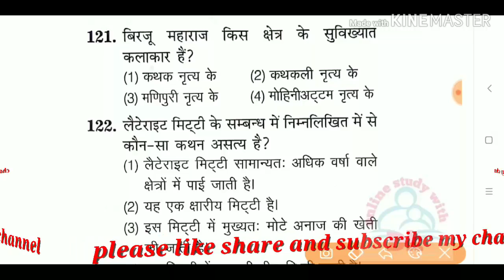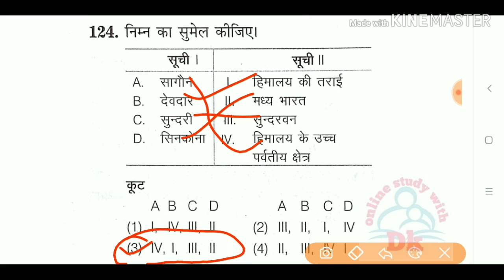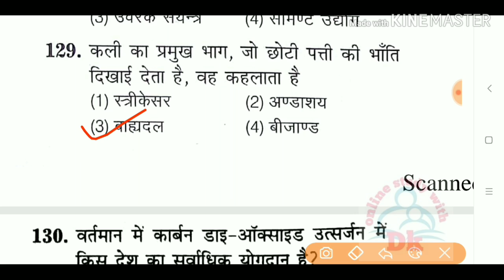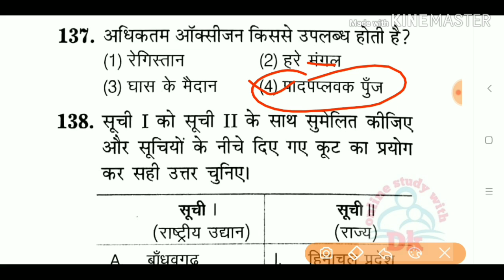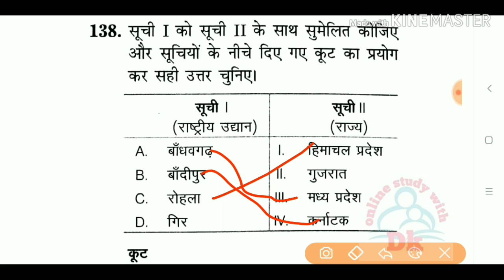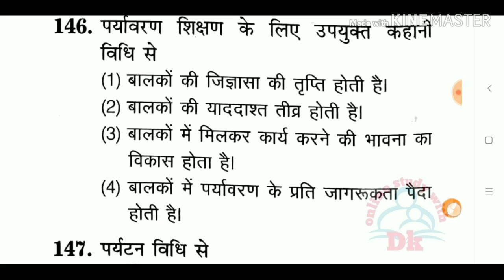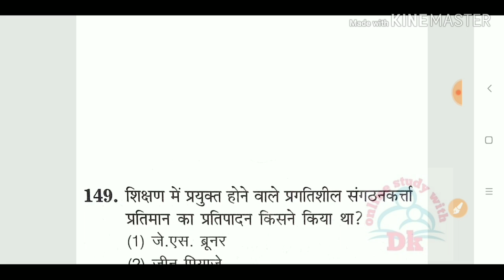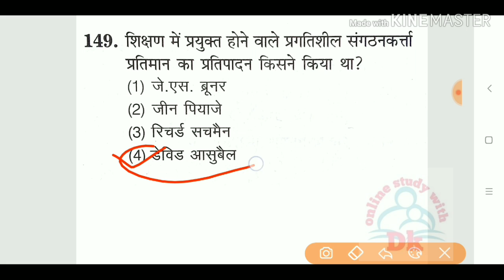पर्यावरण अध्ययन (Environmental Studies) के टॉप 30 अति महत्वपूर्ण प्रश्न || Part 11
Hello FRIENDS

17. बाल विकास एवं शिक्षा शास्त्र के SAMVIDHA, CTET & Any TET के सिलेबस के आधार पर प्रश्न

22.

# keep supporting
# keep smiling

Everywhere.